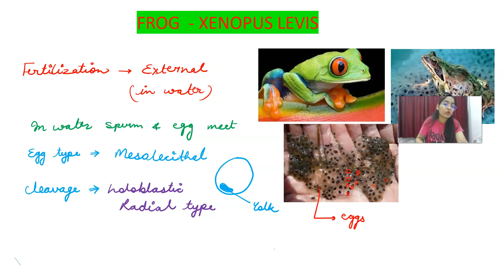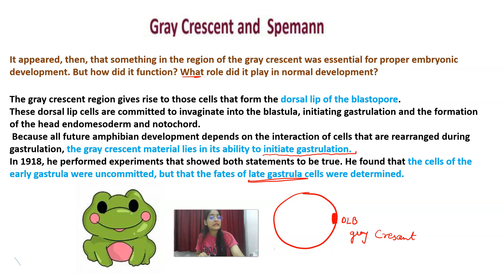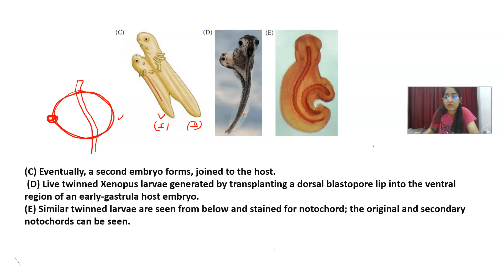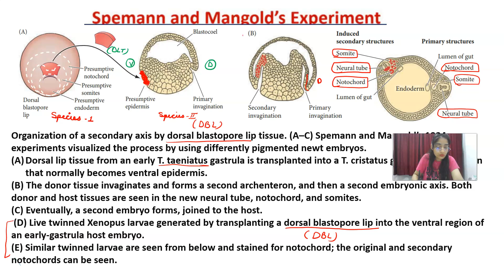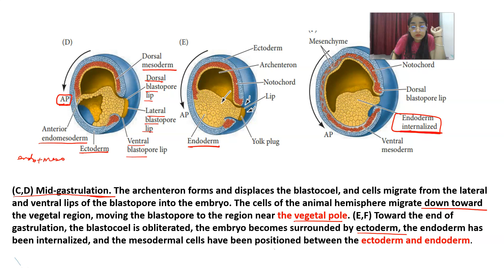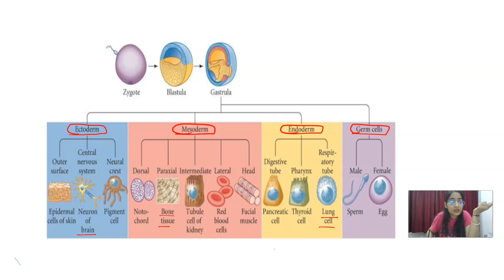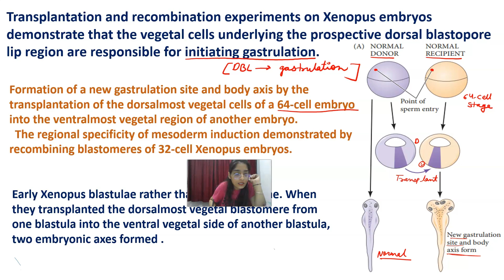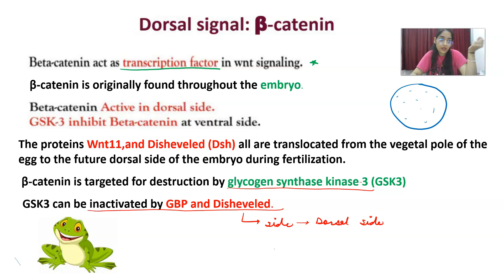CSIR -NET DEC -2024 || Frog Development | Developmental Biology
CSIR NET June 2024 latest Update
Application form Last Date Extended june 2024